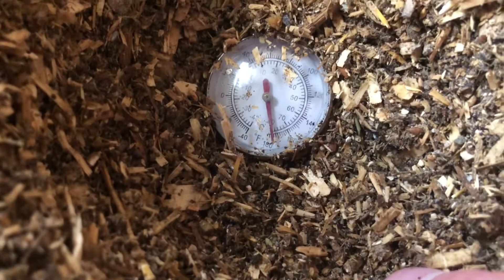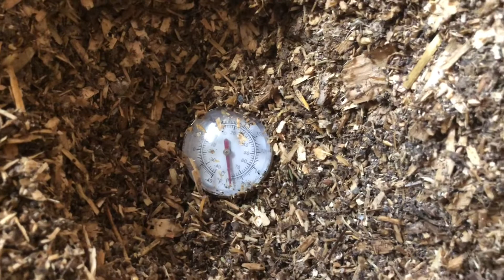Hot Composting in the Chicken House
Today it’s time to turn the compost pile in the chicken house.
Did you know that you can make amazing compost right inside your chicken house? You can also use it to heat your chicken house during the cold winter months.
This hot composting will be absolutely amazing in the garden.
Leave your questions in the comments for this weekend’s Q&A on the farm!